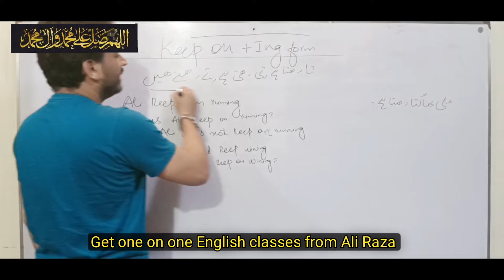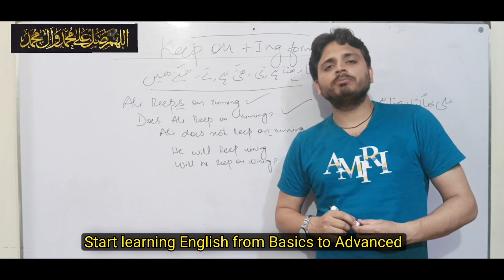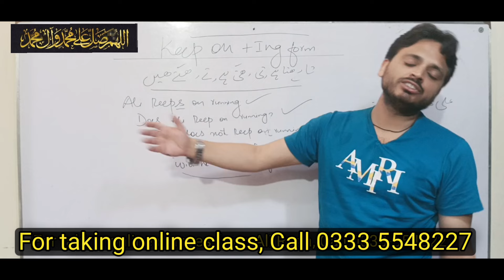Keep on + ing Form of Verb | By Syed Ali Raza Kazmi